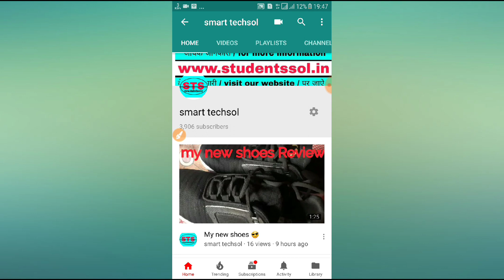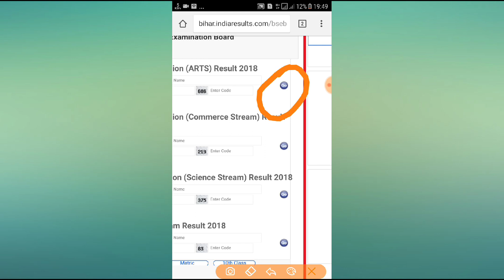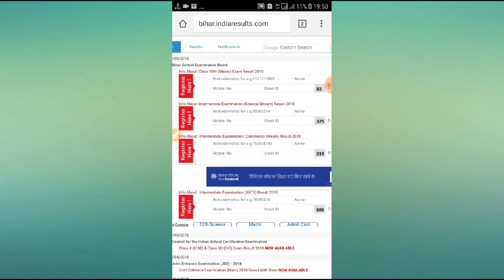Bihar Board bseb Result 2018 latest news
Bihar Board (bseb ) Result 2018 Declared for matric and inter check now | how to check result | Website name | class 10th and 12th  | intermediate

दोस्तो मैं इस विडियो मेंऐसे 3 website के बारे में बताया हु जिससे की आप अपना matric और inter का रिज़ल्ट सबसे पहले पा सकते हैं  .सभी website का लिंक description box में दिया हुआ हैं   ज्यादा जानकारी के लिए विडियो को ध्यान से देखे धन्यवाद .

Friends, I have told about 3 such websites in this video so that you can get your matric and inter result first. The links of all the websites are given in the description box.

             अन्यपरीक्षा की   तैयारी करें इस किताब / BOOKS से
1.Railway Assistant Loco Pilot and Technician 2018
    by Arihant Publications

2. RRB Group D Guide 2018

3.RRB Group D Solved Papers and Practice Sets 2018

4.Upkar Technical Trades Railway Assistant Loco Pilot and Technician Grade III Examinations

5.RRB Group D Guide Hindi 2018

6.Railway to the Point General Knowledge & General Science 2131

7.Objective General Knowledge

8.General Knowledge 2019

9.English for General Competitions - Vol.1

10..SSC Mathematics Chapterwise & Typewise Solved Papers 1999 - April 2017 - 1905

11.SSC (10+2) Solved Papers Combined Higher Secondary

12.SSC Mathematics 7300+ Objective Questions 1999 to march 2017

13.Kiran’s SSC General Awareness Chapterwise & Typewise Solved Papers 10600+ objective questions 1999 - April 2017 – English Get Free CD & Scratch Card

14.A New Approach to REASONING Verbal & Non-Verbal

15.How to Crack Test Of Reasoning- REVISED EDITION